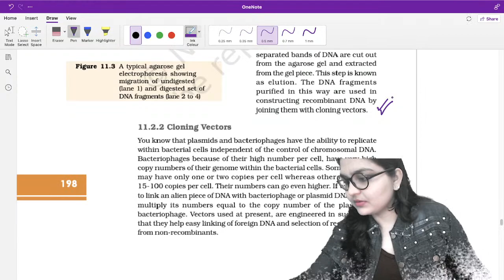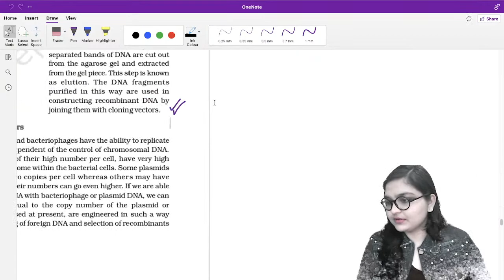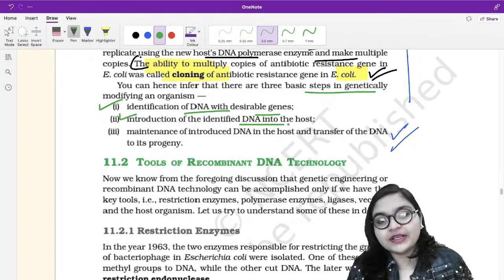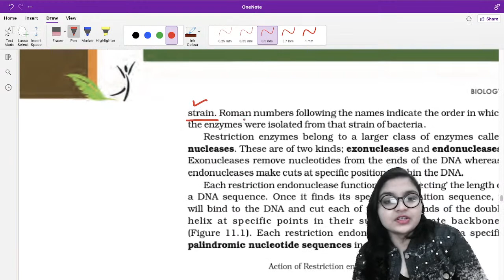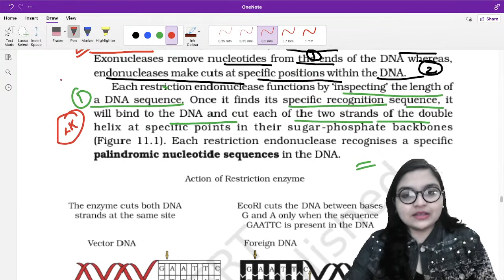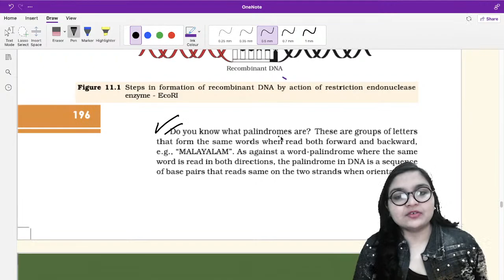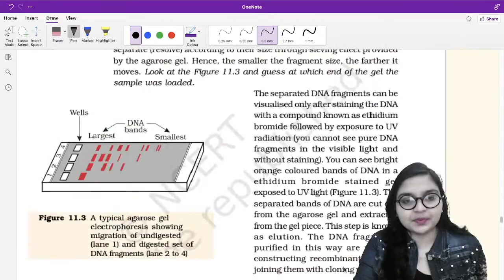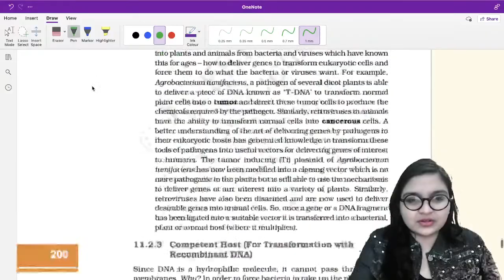NCERT Series Biotechnology Principles and Processes L-2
3)Join me on Telegram for notes and upcoming Routine /Biology by Nikita Shukla.